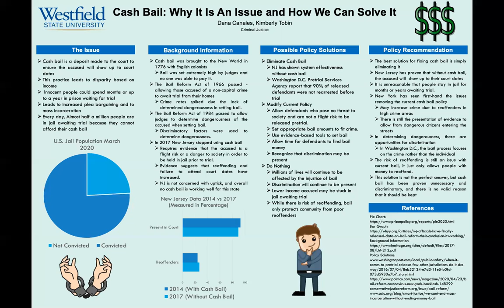Cash Bail: Why it's an issue and how we can solve it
My project will be on the issues regarding the discrimination in the process of setting cash bail. I will be explaining the issue, it's importance, and how we can solve it.